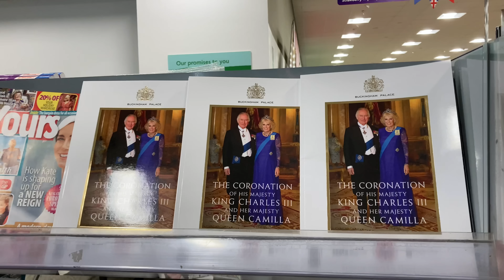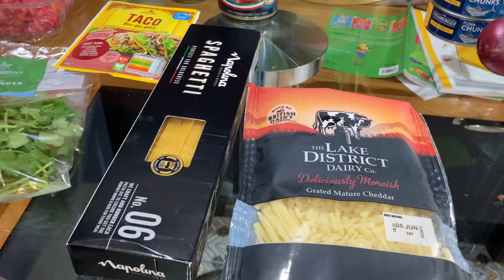NOWY 2023 // ZAKUPY + MEAL PREP NA KILKA DNI // PORANNA MOTYWACJA 2023 //AGA M. EVERYDAY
Dziś zapraszam na ZAKUPY + MEAL PREP NA KILKA DNI czyli zdrowe i proste przygotowanie posiłków na kilka dni 2023. Mam nadzieję, że spodobają Ci się te łatwe i pyszne przepisy na obiady, śniadanie i przekąski!

10% zniżki z kodem: "AgaMEveryday" przy zamówieniach powyżej 29 EUR
PROMOCJA WAŻNA OD 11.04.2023 DO 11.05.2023

0:00 Intro
1:35 Zakupy w Morissonie
5:34 Ciasto bananowo-czekoladowe
10:11 Włoska zupa warzywna
14:14 Taco z makaronem
18:11 Pasta z tuńczykiem
21:14 Zakończenie

CIASTO BANANOWO-CZEKOLADOWE
2 szklanki mąki pszennej
1 łyżeczka sody oczyszczonej
1/2 łyżeczki soli
115g masła w temperaturze pokojowej
1 szklanka cukru
1 szklanka mleka
2 duże jajka
1 łyżeczka ekstraktu waniliowego
3 dojrzałe banany, rozgniecione
1/4 szklanki kakao w proszku
1/4 szklanki groszków czekoladowych

WŁOSKA ZUPA WARZYWNA
2 cebule, drobno pokrojone
2 marchewki, drobno pokrojone
4 łodygi selera, drobno pokrojone
1 łyżka oliwy z oliwek
2 łyżki cukru
4 ząbki czosnku, drobno pokrojone lub przeciśnięte przez praskę
2 łyżki koncentratu pomidorowego
2 liście laurowe
1 łyżeczka suszonego tymianku lub kilka gałązek świeżego
3 małe cukinie, drobniej pokrojone
400 g fasoli z puszki, odsączonej
400 g pokrojonych pomidorów z puszki
1,2 l bulionu warzywnego
100 g startego parmezanu
140g małego makaronu
mały pęczek posiekanej bazylii

TACO Z MAKARONEM
2 łyżki oliwy z oliwek
450g mielonej wołowiny
1 cebulka
1 opakowanie przyprawy do taco
1 puszka pokrojonych pomidorów
opcjonalnie kilka papryczek jalapeno, drobno pokrojonych
250g makaronu spaghetti, nieugotowanego
3 szklanki wody
ok. 100g sera cheddar, starkowanego
mały pęczek posiekanej kolendry.

PASTA Z TUŃCZYKA
2 puszki tuńczyka z puszki, odcedzonego
1 mała puszka kukurydzy, odcedzonej
1/2 cebulki czerwonej lub białej, pokrojonej w drobną kosteczkę
2 czubate łyżki majonezu

LINKI DO POPULARNYCH PRODUKTÓW Z FILMIKÓW

DESKA DO KROJENIA

ZAPARZACZ DO KAWY KAWIARKA